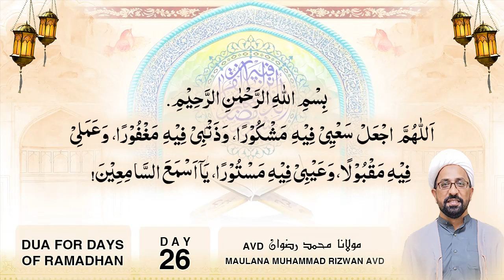Dua for 26th Day of Month of Ramadhan with Urdu Translation